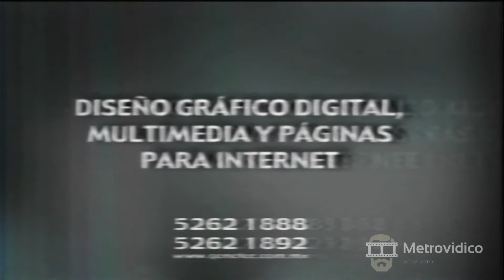Comercial computadora Compaq de 1999, grupo Dataflux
Procesador 400 Mhz, tarjeta de sonido, 64 MB de RAM, 6.4 GB de disco duro. Todo por 8555 mas IVA.
Diseño gráfico digital, multimedia y páginas para Internet.